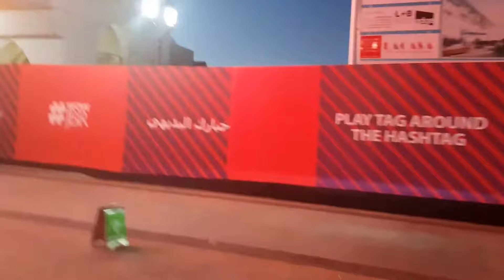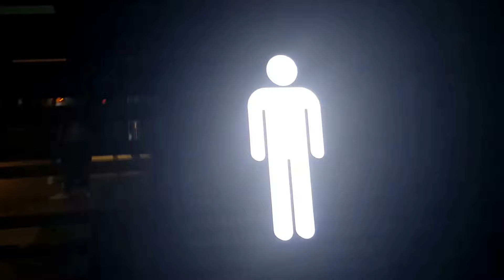Quick walk JBR